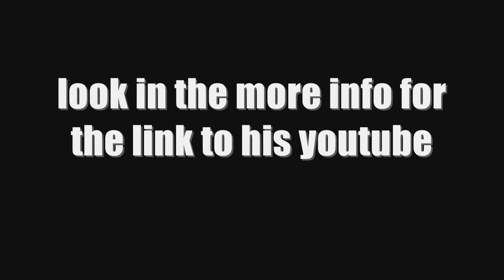Call of Duty (Free) 10th Prestige All Titles & Emblems PS3/XBOX by JAMIExELITE || ***FAKE***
READ THIS

im doing this as a test for fake or real...